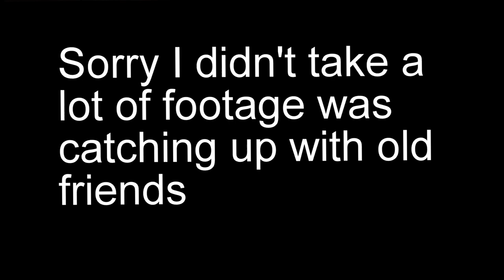Last Minute Meet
So my wife decided to go to a meet last min